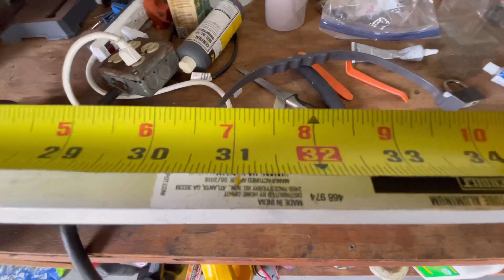1964/1965 Lincoln Continental Convertible Engineering Defect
Here I showcase a key item that John Cashman always would preach during his years of providing services to 60s Lincoln Continental owners - specially 1964/1965 Lincoln Continental owners in this example.

“The reinforcing bar is a MUST install on every 64–65 Lincoln convertible. I’ve been installing them for the past 38 years to correct the engineering defect. Many cars I work on have NOT had this engineering defect corrected and the cast-iron bracket is broken and the rams are bent...By 66 they had it fixed. You can use either quarter inch square tubing or half-inch pipe from Lowes or Home Depot. Retract the top and have it in the trunk. Just before the top lands in the trunk have an assistant lift back on it so it has no tension on the rams and the brackets. Cut it approximately 31 1/2 inches long and install over the upper knob of the pivot bracket.(which is attached to the hydraulic ram). Measure carefully using an assistant. The pipe or tube must be installed tightly so it can't escape over the top of the knob. ( large rivet ) This keeps the pivot brackets for migrating inward and breaking the bottom cast-iron bracket.if it is installed correctly and painted black you can never tell it wasn't factory installed…. I’ve installed hundreds!” John Cashman